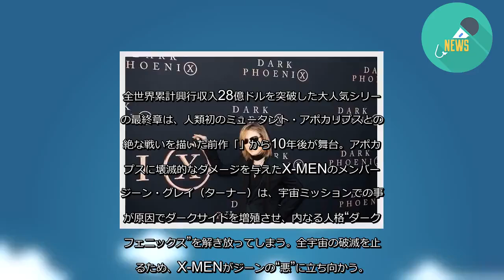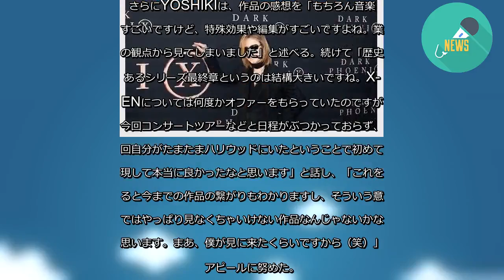「X-MEN」ワールドプレミアに「X JAPAN」YOSHIKIが登場！「たまたまハリウッドにいた」（映画.com） - グノシー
作品の魅力もアピール！ (C)2018 Twentieth Century Fox Film Corporation
「X-MEN」シリーズ最新作「」のワールドプレミアが、現地時間6月4日に米ロサンゼルスのチャイニーズシアターで行われた。主演のら豪華キャストとともに、ロサンゼルス在住の「X JAPAN」YOSHIKIがスペシャルアンバサダーとして登場。Xポーズを披露しながら、各国メディアのインタビューに流暢な英語で対応していた。
全世界累計興行収入28億ドルを突破した大人気シリーズの最終章は、人類初のミュータント・アポカリプスとの壮絶な戦いを描いた前作「」から10年後が舞台。アポカリプスに壊滅的なダメージを与えたX-MENのメンバー、ジーン・グレイ（ターナー）は、宇宙ミッションでの事故が原因でダークサイドを増殖させ、内なる人格“ダーク・フェニックス”を解き放ってしまう。全宇宙の破滅を止めるため、X-MENがジーンの“悪”に立ち向かう。
ハリウッド通りを全面封鎖し開催された本イベント。レッドカーペットが敷かれた会場内外には2000人以上のファンが結集し、その熱狂ぶりがシリーズ人気の高さをうかがわせた。、、、、、らキャスト陣が姿を現すと大歓声が沸き起こり、ターナーの登場で会場のボルテージは最高潮に達した。
ジーン役のターナーは、「これほど誠実で献身的なファンがいる作品に参加できてとてもうれしいわ。映画だけでなく、X-MENのコミックは何10年も、何世代もの人々に愛されている。これは人々の人生のようなもので、X-MENは自分の人とは違うところを利用するようになって、パワフルになり、スペシャルな存在になる。これは若い人に聞かせたいすばらしいメッセージだと思うわ」とアツいメッセージ。旧三部作でジーンを演じたも出席しており、「ターナーにアドバイスはしたか」と問われると「最初は聞かれたけれど、彼女はもうすばらしい女優だから、アドバイスはいらないと答えたの。彼女はかわいいわ。これから新作を見るところで私はとてもワクワクしているわ」と明かしていた。
さらにYOSHIKIは、作品の感想を「もちろん音楽もすごいですけど、特殊効果や編集がすごいですよね。業界の観点から見てしまいました」と述べる。続けて「歴史のあるシリーズ最終章というのは結構大きいですね。X-MENについては何度かオファーをもらっていたのですが、今回コンサートツアーなどと日程がぶつかっておらず、今回自分がたまたまハリウッドにいたということで初めて実現して本当に良かったなと思います」と話し、「これを見ると今までの作品の繋がりもわかりますし、そういう意味ではやっぱり見なくちゃいけない作品なんじゃないかなと思います。まあ、僕が見に来たくらいですから（笑）」とアピールに努めた。
「」は、6月21日から全国で公開。